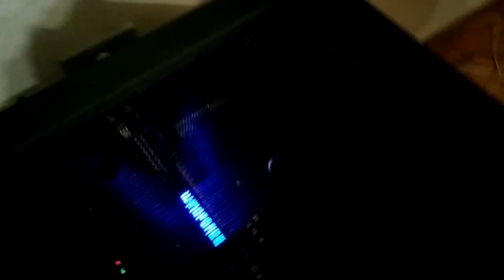💻 EmersonBR Monta Seu PC #1 - PC do Carlos Xavier - CoolerMaster HAF XB EVO RC-902XB-KKN2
Fala galera beleza? EmersonBR na área trazendo pra vocês mais um vídeo, no vídeo de hoje estreando o quadro MONTA SEU PC, pc's que monto no dia dia, espero que gostem grande abraço a todos.

🎵 Músicas do Vídeo:

SubtomiK - I Go Hard

💻 Abaixo leia apenas se lhe interessar saber sobre as configurações do PC:

Processador: Intel core i7 2600K @ 4Ghz LGA 1155
Watercooler: Corsair H100
Placa mãe: Asus P8Z68-V Pro LGA 1155
Memória RAM: 2x 8GB DDR3 1600 Patriot Viper
SSD: Corsair force gt 120GB sata 3
HDD: 3x 1TB Seagate barracuda 7200rpm
HDD: 1x 1.5TB Seagate barracuda 7200rpm
Placa de vídeo: Gigabyte GTX 980 G1 gaming 4GB 256-Bit GDDR5
Fonte de alimentação: Corsair AX 650 80 plus Gold
Gabinete: CoolerMaster HAF XB EVO RC-902XB-KKN2

Monitor: Samsung SyncMaster TA550 27"
Caixas de som: Home Theater Sony 6.1 1000w rms HT-DDW880
Mouse: Razer DeathAdder
Teclado: Thermaltake Challenger PRO